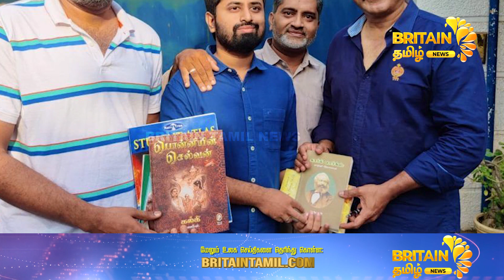6,000 புத்தகங்களை இலவசமாக வழங்கும் சரத்குமார் நிஜத்திலும் ஹீரோ தான்! | Britain Tamil News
6,000 புத்தகங்களை இலவசமாக வழங்கும் சரத்குமார் நிஜத்திலும் ஹீரோ தான்! | Britain Tamil News